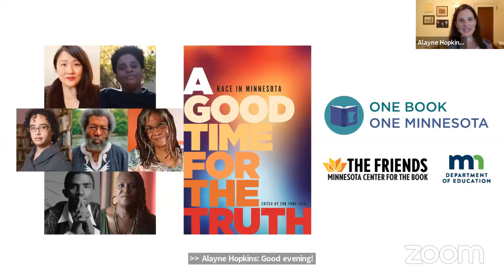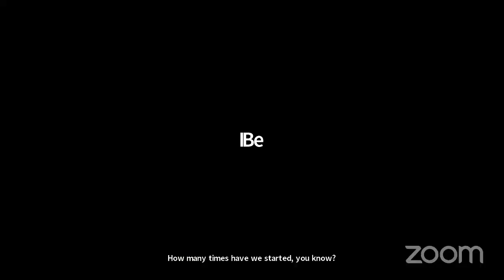One Book | One Minnesota: A Good Time for the Truth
Sun Yung Shin, editor of A Good Time for the Truth: Race in Minnesota, sat down with contributing essayists Taiyon Coleman, Shannon Gibney, David Lawrence Grant, Carolyn Holbrook, IBé, and Andrea Jenkins.

Recorded on August 20, this virtual panel marked the unofficial close of the Summer 2020 season of One Book | One Minnesota.

Program partners also include Council of Regional Public Library System Administrators, Minitex (a joint program of the University of Minnesota and the Minnesota Office of Higher Education), the Minnesota Department of Education, and Minnesota Historical Society Press.